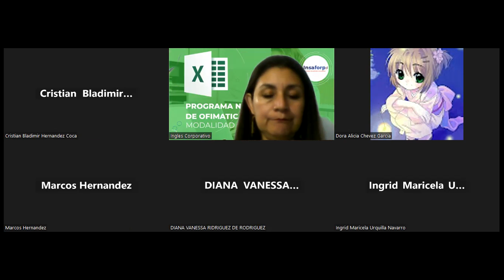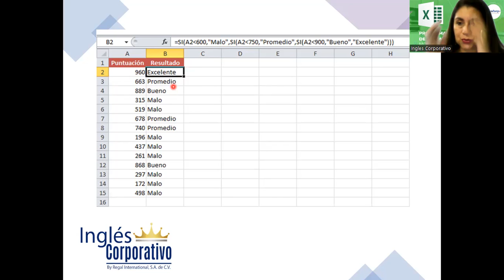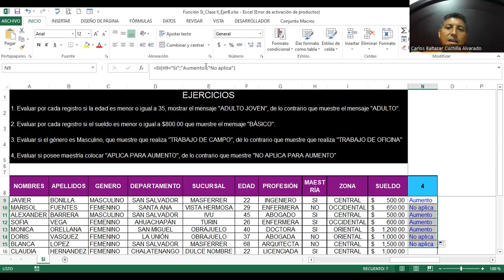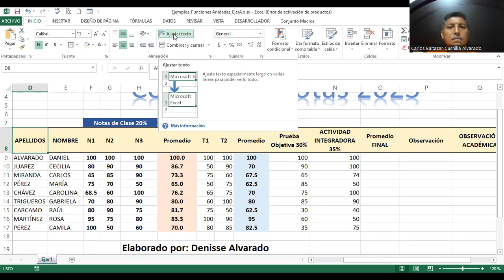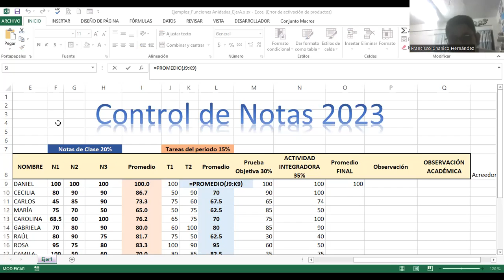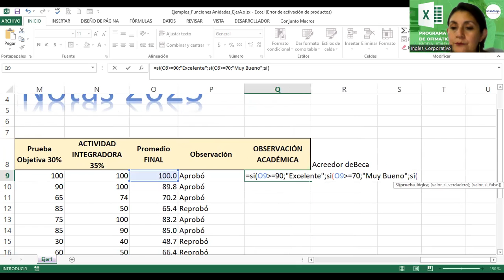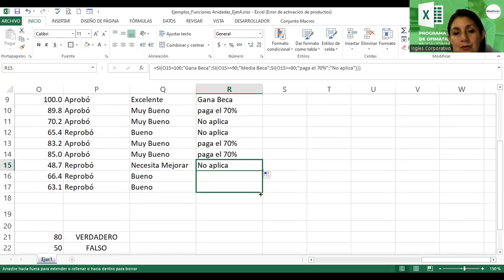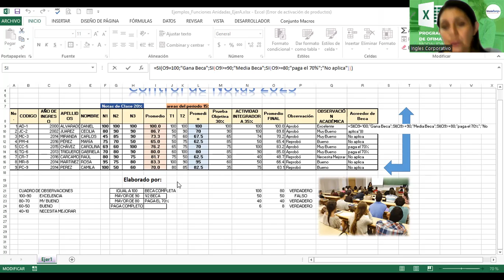Sesión 2-27092023-EXI-02-8-9-PM-09-2023 -Alvarado-Funció Si Anidadas